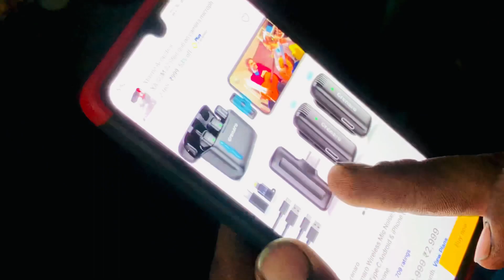||ગેરેજે જાવા નું હતુંને હુવય ગયો રીલ ઉતારવા||😆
Ane splendor uchu nathi thatu 🙁
Reels no utari mari varshad na karne 🌧️

Support karo plz🙏

    Jay mama dev 🙏
     Jay meldi ma 🙏
      Jay dwarka dhish 🙏

:-Rudu kathiyawad Rajkot nu nanu gam Dhoraji 🏡